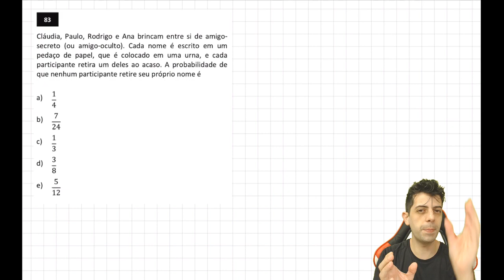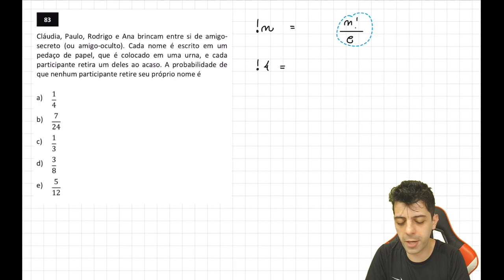FUVEST 2017 - Q83 Mat - Cláudia, Paulo, Rodrigo e Ana brincam entre si de amigo-secreto